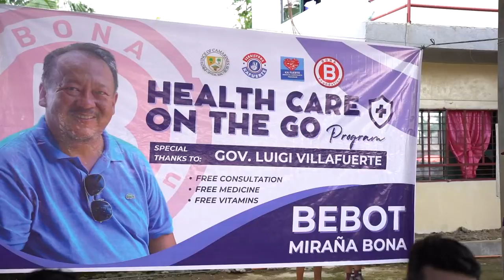SINO NGA BA SI BEBOT MIRAÑA BONA SA KANYANG MGA KABARANGAY?TARA ATIN SYA KILALANIN.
SINO NGA BA SI BEBOT MIRAÑA BONA SA KANYANG MGA KABARANGAY?
TARA ATIN SYA KILALANIN.